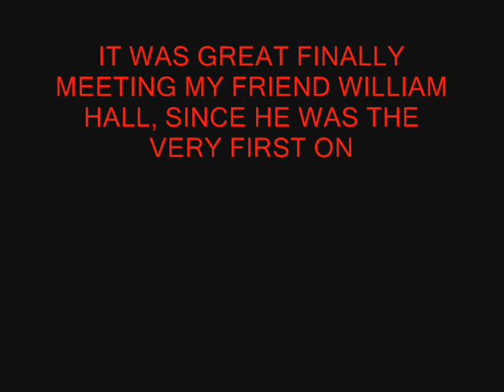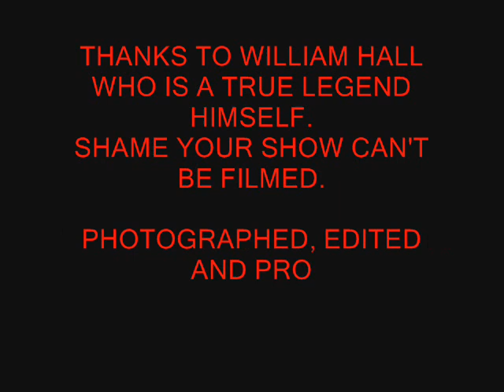DEBBIE JACKSON FINALLY MEETS WILLIAM HALL 2010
William was the very first person I made friends with early 2008 when I joined MySpace.  Nearly two and half years later, I finally got the chance to meet him.  Seeing his show, was amazing. Thanks so much my friend.  I love you more, and hope to see you next visit to Vegas again.